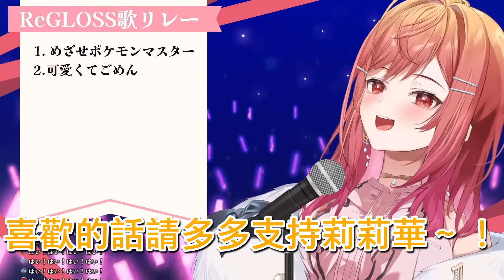最想跟ReGLOSS的哪位交往？青君的渣男發言 還想跟螺鈿生小孩？【一条莉々華／一条莉莉華｜Ririka｜hololive DEV_IS ReGLOSS】【hololive 中文翻譯】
＼かわいい！ポジティブ！ジーニアス！／
如果喜歡的話，請多多支持莉莉華！